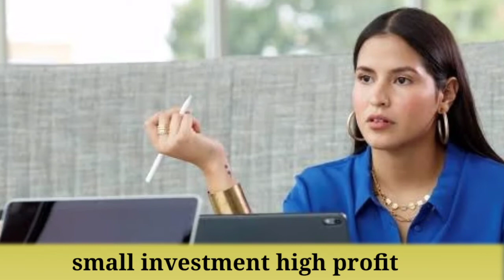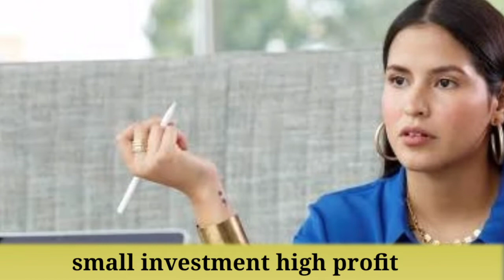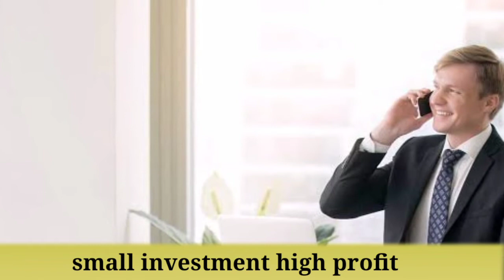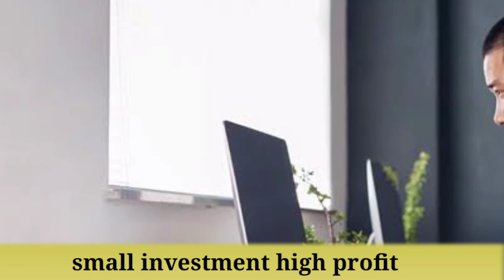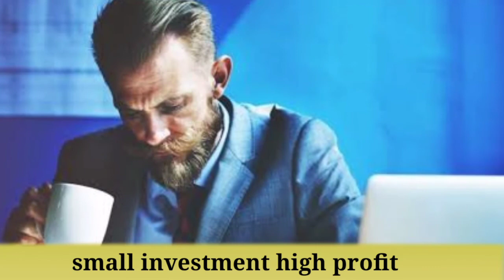Top 5 Business ideas small investment and high profit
in this video i am telling about business ideas